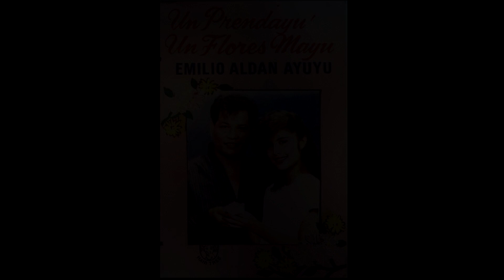Emilio Aldan Ayuyu - Ta Fa Mokat Para Isu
Off the album "Un Prendayu Flores Mayu"